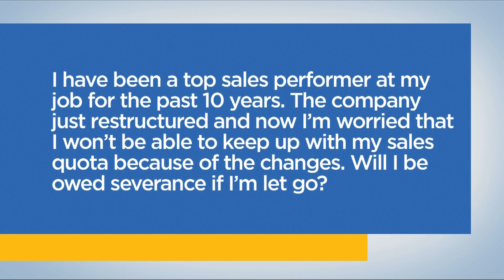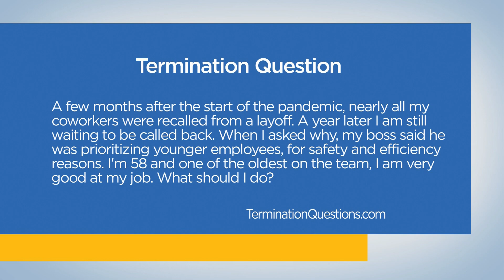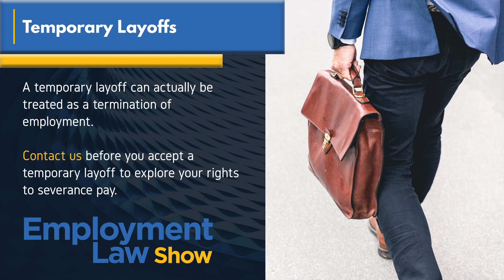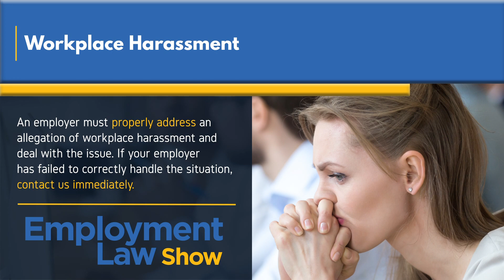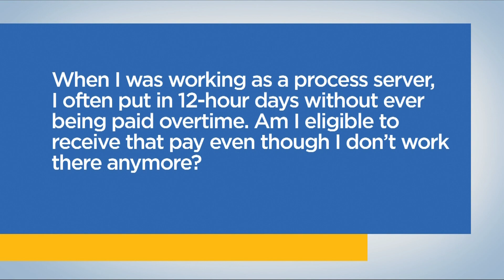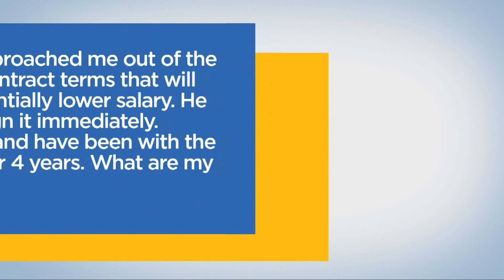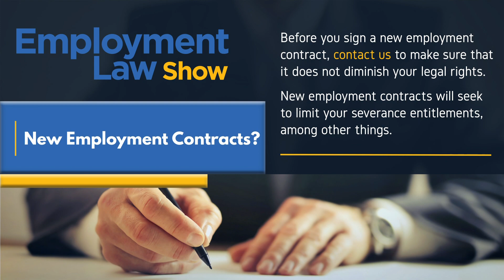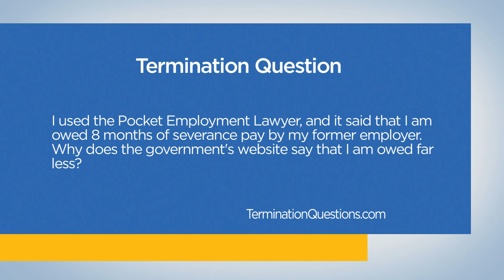What you need to know about Workplace Harassment - Employment Law Show: S5 E16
*WHAT YOU NEED TO KNOW ABOUT WORKPLACE HARASSMENT* on the Employment Law Show with employment lawyer Lior Samfiru. Discover your workplace rights and learn everything you need to know about employment law in Ontario, British Columbia, and Alberta on Season 5 Episode 16 of the only employment law show on TV in Canada.

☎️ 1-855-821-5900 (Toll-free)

0:00 - Intro
2:36 *Contract Cut Short with No Severance*
I signed a one-year contract but two months into my contract I was let go and because I was on probation they said they didn't have to offer me severance. Is this true?

6:04 *Severance Reduced After Drop in Sales*
I have been a top sales performer at the company for the past 10 years. The company just restructured the team, and now I’m worried that I won’t be able to keep up with my sales because of the changes. Will I be owed severance if I’m let go?

9:20 *Not Recalled From Layoff Due To Age*
A few months after the start of the pandemic, nearly all my coworkers were recalled from a layoff. A year later and I'm still waiting. When I asked why, my boss said that he was prioritizing younger employees first, for safety and efficiency reasons. While I’m 58 and one of the oldest on the team, I am very good at my job. What should I do?

12:50 *Workplace Harassment: What you need to know*
13:43 1️⃣ What kind of conduct is considered workplace harassment?
14:42 2️⃣ Does an employer have a duty to prevent workplace harassment, even if it occurs outside the office?
16:04 3️⃣ What should an employee do if they are the target of harassment?
18:21 4️⃣ How should an employer respond to a claim of workplace harassment?
19:29 5️⃣ What can an employee do if their employer won’t do anything to stop the harassment, or decides to punish the employee for speaking out?

 20:43 *Process Server, No Overtime, Severance Eligibility*
When I was working as a process server, I often put in 12-hour days without ever being paid overtime. Am I eligible to receive that pay even though I don’t work there anymore?

23:40 *New Employment Contract With Less Salary*
My employer approached me out of the blue with new contract terms that will result in a substantially lower salary. He wanted me to sign it immediately. I’m 63 years old and have been with the company for over 4 years. What are my rights?

26:31 *Minimum vs Full Severance Pay*
I used the Pocket Employment Lawyer, and it said that I am owed 8 months of severance pay by my former employer. Why does the government’s website say that I am owed far less?